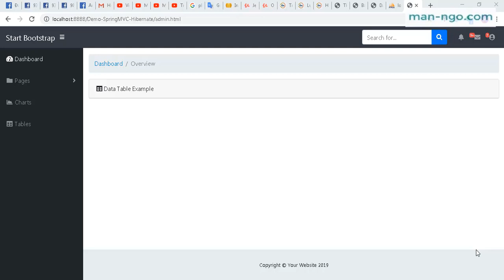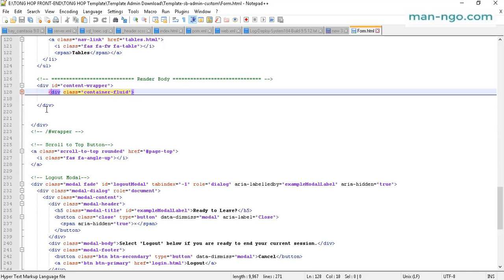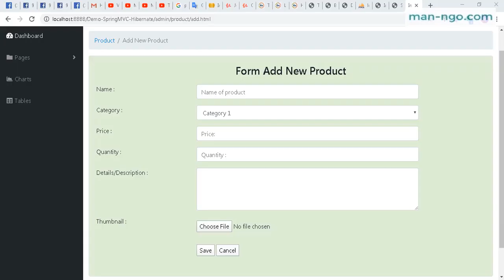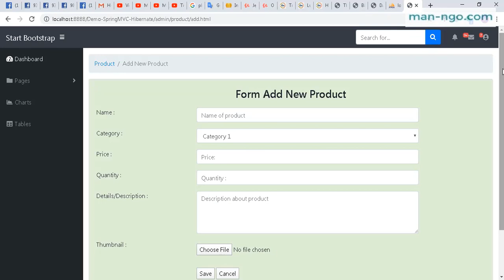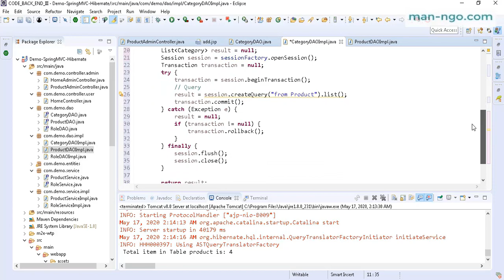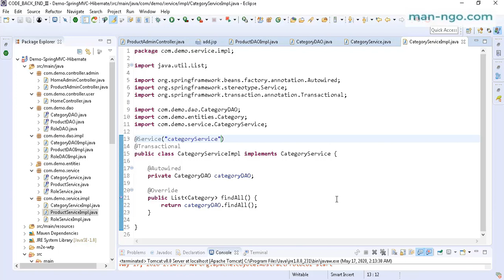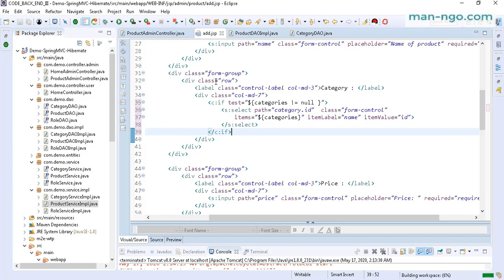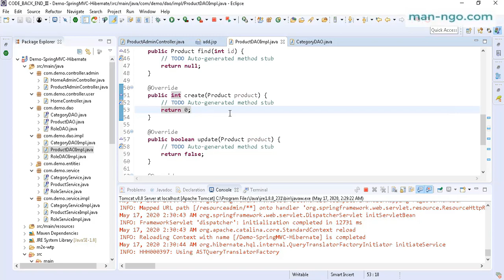CRUD in SpringMVC + Hibernate and MySQL - Hướng Dẫn Thêm 1 Sản Phẩm Mới Xuống Database Part 1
CRUD in SpringMVC with Hibernate and MySQL - Hướng Dẫn Thêm 1 Sản Phẩm Mới Xuống Database  Part 1